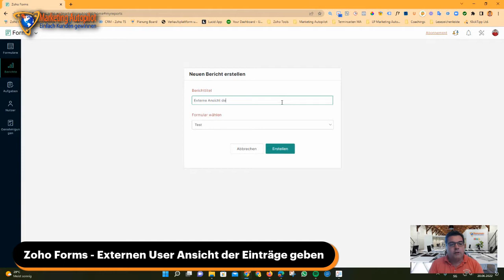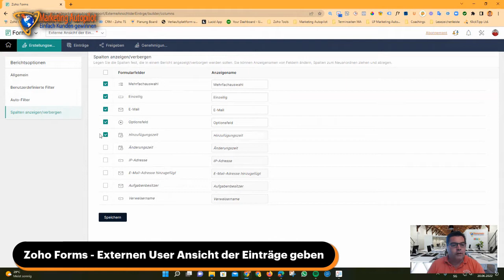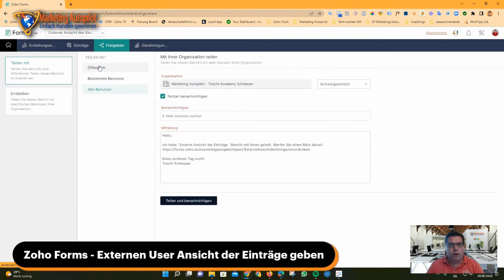Zoho Forms - Externen User Ansicht der Einträge geben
Du möchtest gerne die Einträge oder Anmeldungen in das von Dir erstellte Formular in Zoho FORMS an externe User oder auch an Deine Mitarbeiter weitergeben oder freischalten?

Vielleicht müssen diese externen User wissen, wie viele Anmeldungen es schon gibt, weil sie entsprechend das Catering oder die Schulungsräume organisieren müssen.

Das geht ganz einfach über den Bereich Berichte. In diesem kurzen Video erkläre ich Dir Schritt für Schritt, wie Du das für Dich einstellen kannst.

Mein Name ist Toschi und ich bin zertifizierter Marketing Automation Consultant und helfe KMU und Selbständigen, mit den Zoho Tools Zeit und Kosten einzusparen. Wir als Marketing Autopilot kommen aus der Schweiz und betreuen Kunden im ganzen deutschsprachigen Raum.

Du hast Fragen oder suchst nach einem Partner, der dir Zoho so einrichtet, dass auch du davon profitierst?

Dann buche jetzt ein Erstgespräch mit mir und wir besprechen deine nächsten Schritte:

Du kennst Zoho noch nicht, und willst mehr über das CRM aber auch die vielen anderen Apps welche eine grosse Hilfe sind?